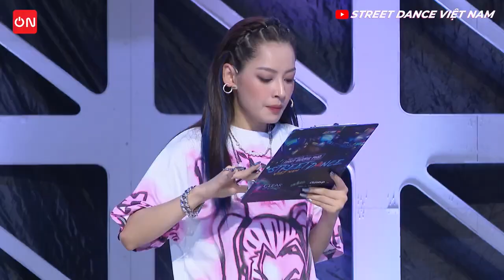Chi Pu đề nghị ngưng thả thính - Màn solo hip hop cực đỉnh team Chi Pu | Street Dance Việt Nam tập 2